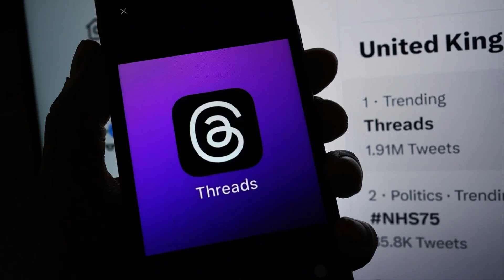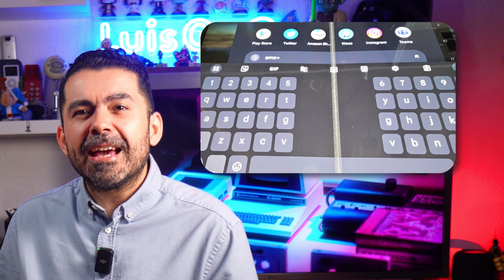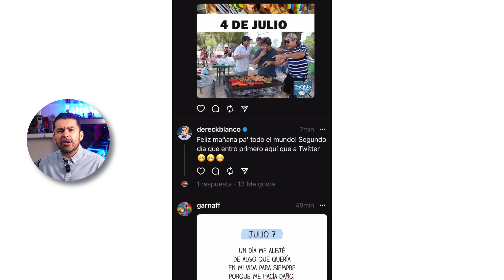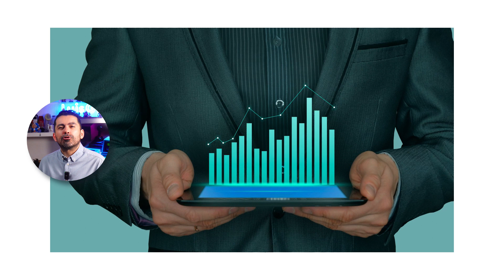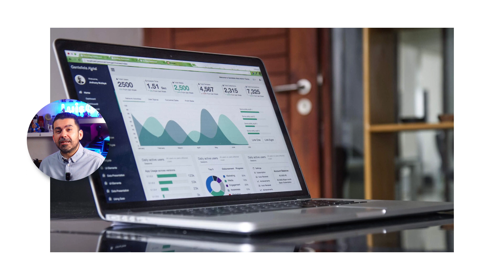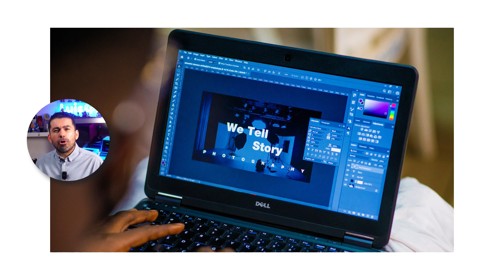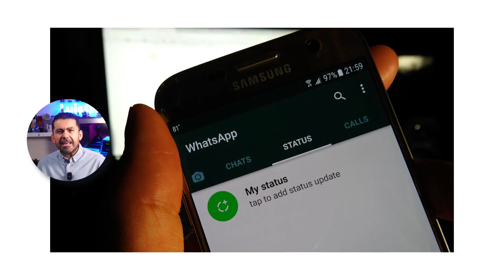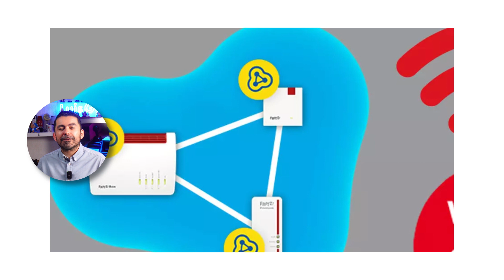Explosión de Threads, IA en los negocios, y cómo acabar con las Zonas Muertas de Wi Fi